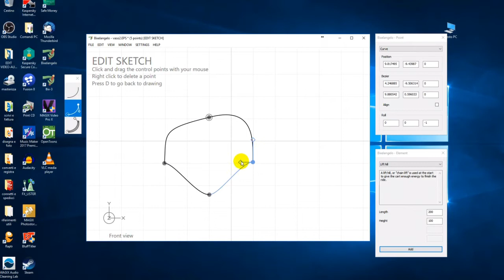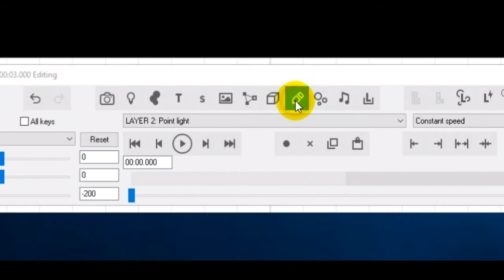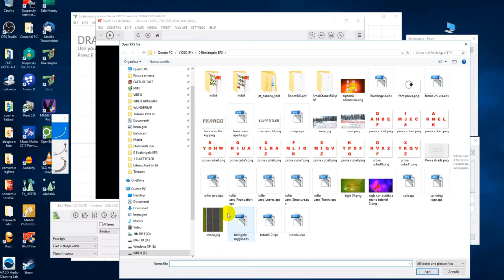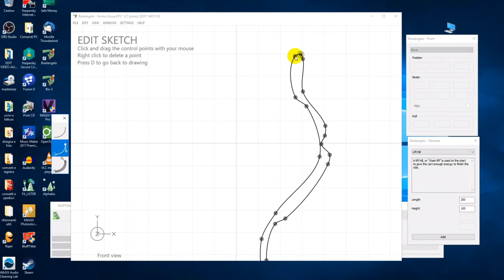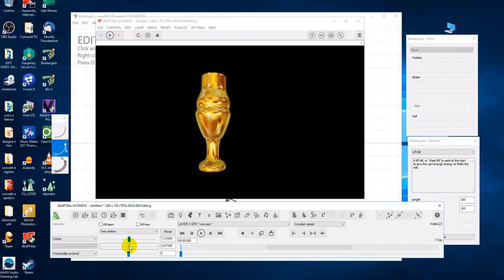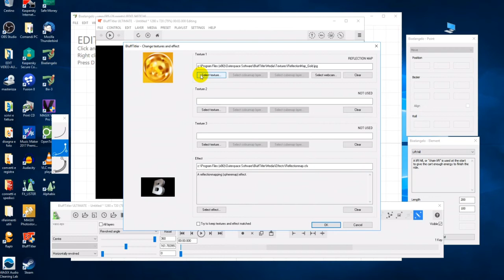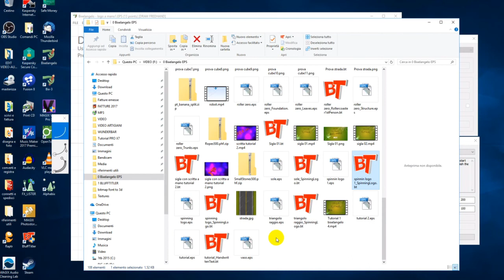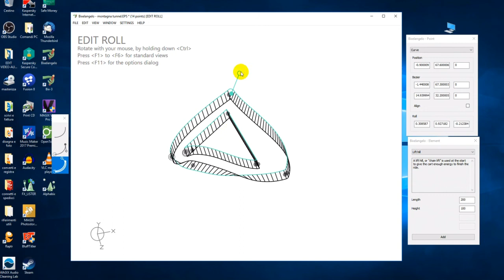#02 Mega Tutorial Bixelangelo 4.0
Amici ho registrato un tutorial di oltre un'ora e l'ho suddiviso per voi in vari tutorial sulla nuova versione Bixelangelo 4.0 Seguitemi per scoprire come utilizzare questo programma e sfruttarlo al meglio per tantissime idee in BluffTitler.